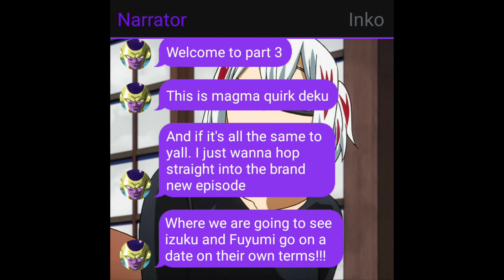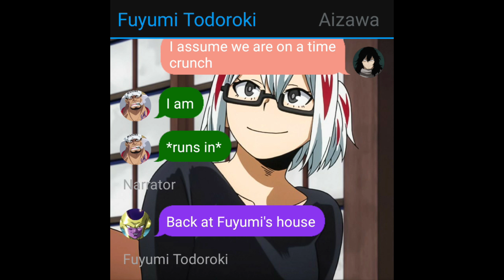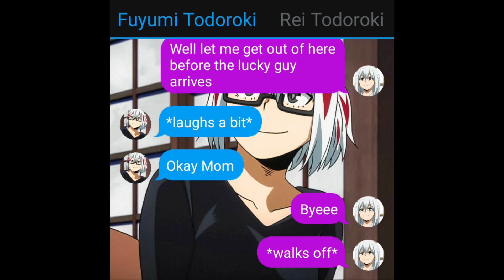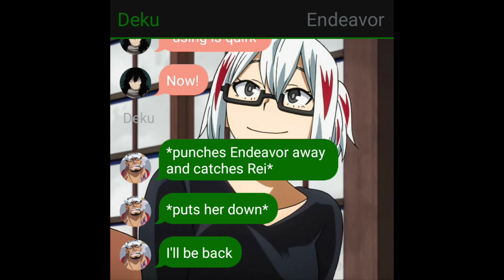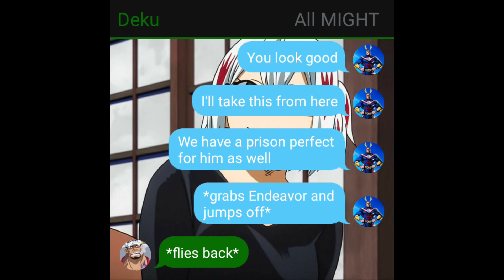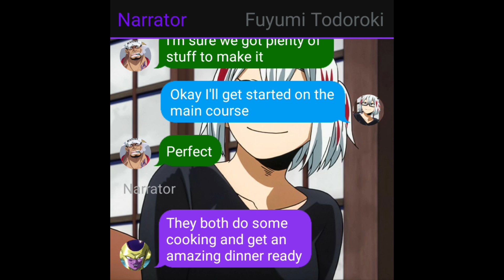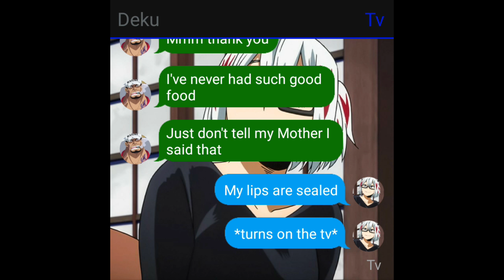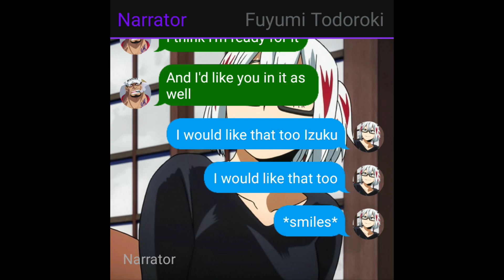Magma Quirk Deku x Fuyumi Todoroki Texting Story Part 3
Welcome to a brand new deku texting story or what if deku texting story video!!! This is Magma Quirk Deku x Fuyumi Todoroki Texting Story Part 3! In this mha texting story or my hero academia texting story we will be diving into the idea of Deku having a new quirk but with a brand new life! Find out what happens in this texting story!!!